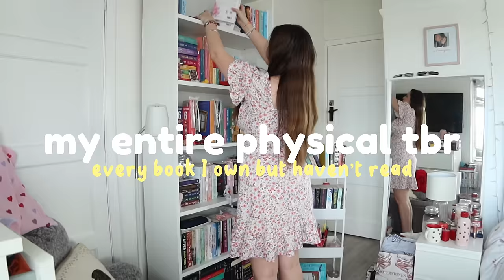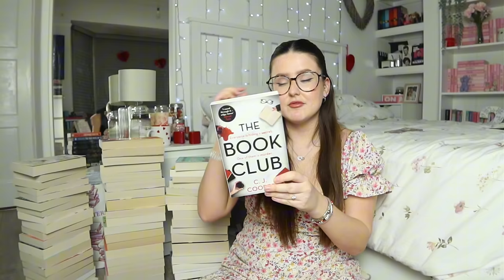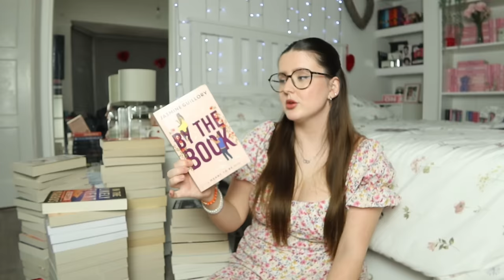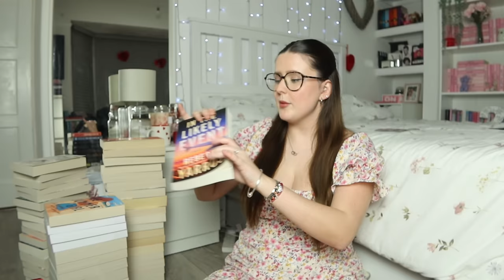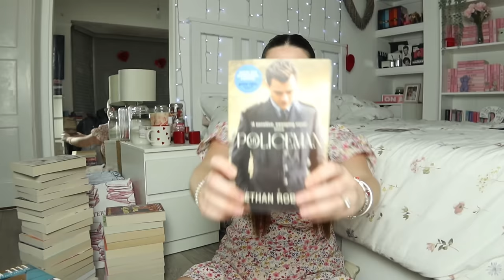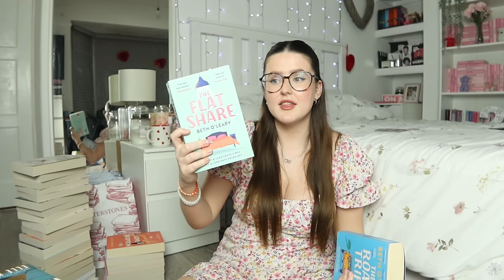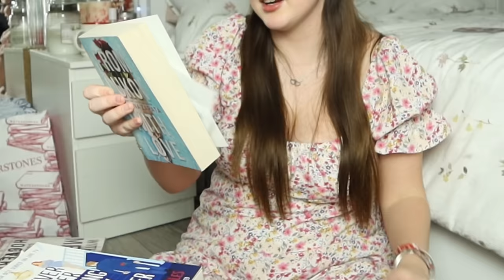going through every book on my physical tbr...📚🌷 | Ella Rose Reads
Here’s a video of me going through EVERY BOOK on my PHYSICAL TBR and it’s safe to say I have too many…

📖 BOOKS MENTIONED 📖

MY LINKS

MUSIC

- -——Q & A ——- - -

Final Cut Pro & Capcut (depending on video)

- -—TIME STAMPS——- -